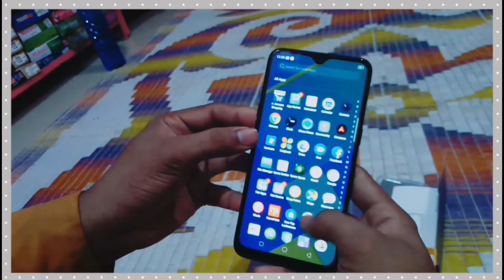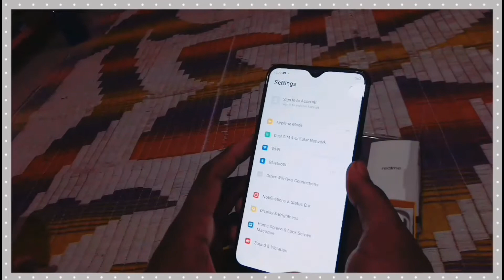Realme3 unboxing in hindi 2019, first look awesome, life hack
Realme 3 unboxing 3gb 32gb, Realme 3 unboxing technical guruji, Realme 3 unboxing and review in pakistan, Realme 3 unboxing price in pakistan, Realme 3 unboxing in hindi, Realme 3 unboxing and review, Realme 3 unboxing

Realme 3 diamond Black unboxing 2019
Full reviews in hindi..
realme 3 full reviews
realme 3 unboxing
tech unboxing videos
tech unboxing space
tech unboxing instagram
tech unboxing youtube
tech unboxing toys
tech decks sk8shop bonus pack unboxing
tech 21 iphone 6 plus case unboxing
tech deck unboxing

I'm on Instagram as @tech_oo_success. Install the app to follow my photos and videos.